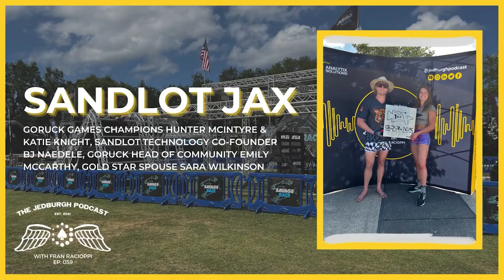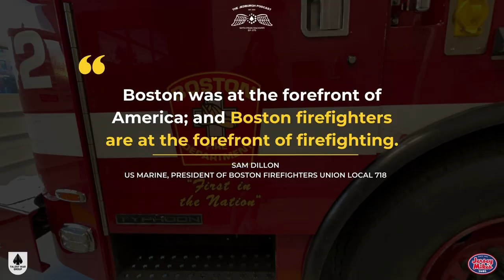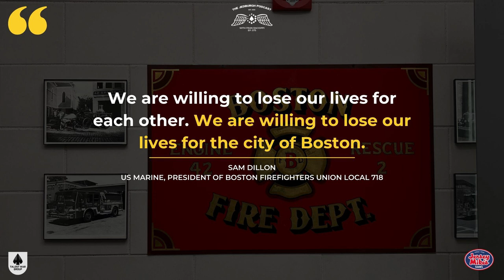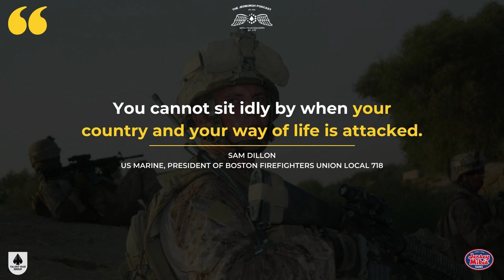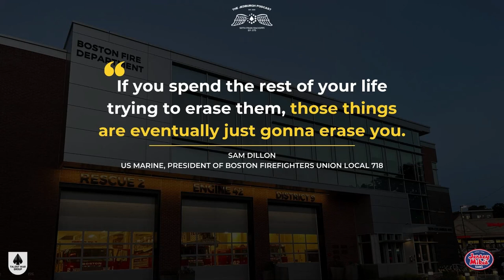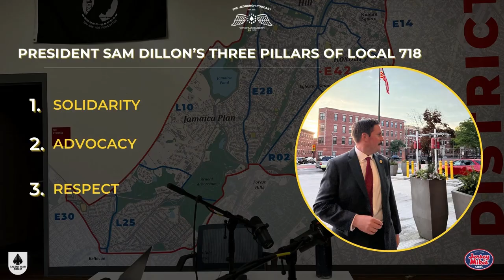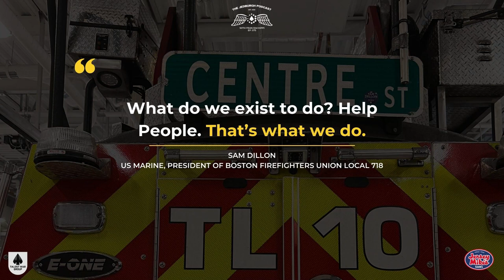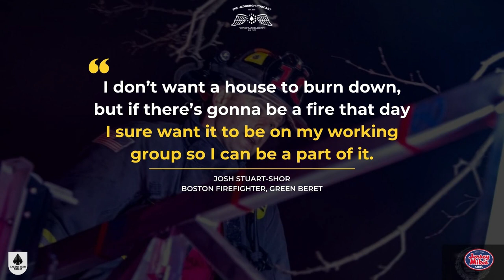Why become a Boston Firefighter l Local 718 Union President Sam Dillon & Tower Ladder 10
For over 344 years the Boston fire department has led America and set the example for excellence, standards and service to others. Boston's firefighters are supported and empowered by Local 718, the Boston firefighter's union. For this 9/11 special edition episode, Fran Racioppi goes home to Boston to sit down with a group who know no other mission than to preserve and protect life.

Fran spends part one of the episode with newly elected President of Local 718 Sam Dillon discussing his service in the US Marines, why his three pillars of Solidarity, Advocacy, and Respect are essential to the next generation of firefighter and the mental health of first responders.

In the post 9/11 world, the Boston Fire Department maintains one of the strongest Veteran communities in the country. In part two Fran and Sam are joined by fellow Veterans turned Boston firefighters Greg Kelly, Tony McDonagh and Josh Stuart-Shor for a discussion on what it means to serve their country, and now their city, no matter the challenge.

Learn more about the Local 718 and the Boston Fire Department and follow them on social media @bostonfirefighters.

Read the full episode transcription here and learn more on The Jedburgh Podcast

Highlights:
0:00 Welcome to Egleston Square Firehouse
6:44 Local 718 advocates for the firefighters of Boston
7:45 Sam answers the call to run for Local 718 Union President
9:35 History of Boston Fire Department
12:51 The mission and standards of a Boston Firefighter
21:30 The leadership of the fire department has been passed to the post 9/11 generation
23:39 Sam’s career in the Marine Corps & being awarded the Purple Heart
28:47 First responder mental health and transition
30:11 The impact of COVID on the Boston Fire Department
34:40 Sam’s Three pillars of Solidarity, Advocacy & Respect
38:41 A tribute to first responders
47:00 Crisis leadership in Boston
51:58 Greg, Tony and Josh join to discuss a lifetime of service and the impact 9/11 had on each of them
1:10:10 The camaraderie of the fire department & the military

Quotes:
-”Firefighters are this city’s lifeline; and this union…it’s the lifeline for firefighters and their families.” (6:49)
-”When I came on this job I was just happy to be a Boston firefighter…my life long ambition.” (7:47)
-”You don’t always get to pick your time. Sometimes your time picks you.” (9:11)
-”Boston was at the forefront of America; and Boston firefighters are at the forefront of firefighting.” (11:39)
-“Mission, team, self…in that order.” (16:34)
-”We are willing to lose our lives for each other. We are willing to lose our lives for the city of Boston.” (17:59)
-”You cannot sit idly by when your country and your way of life is  attacked.” (25:34)
-”If you spend the rest of your life trying to erase them, those things are eventually just gonna erase you.” (29:41)
-”I don’t pray for fires, but if there’s a fire I want them to call me.” (1:18:46)
-”Any profession that swears an oath…you are signing off on a different level of responsibility.” (1:22:10)